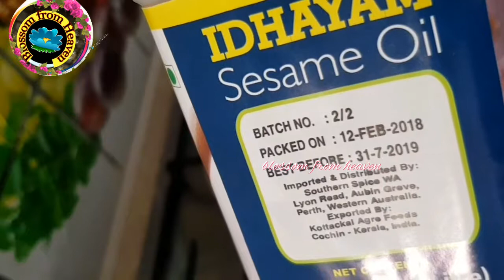Garlic pickle..poondu oorukai...PICKLE RECIPE.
Welcome to blossom from heaven

here is the link of my other recipes

Music credit.